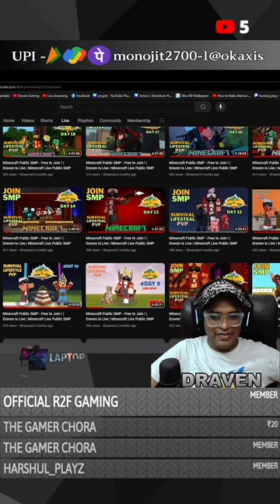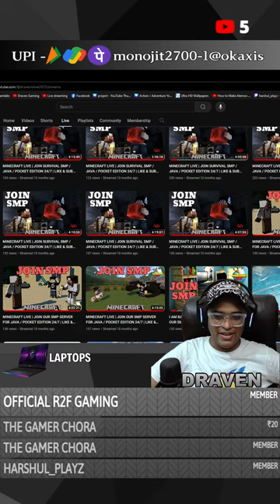Playing Minecraft Hardcore Challange Live Day 2 | Road To 300K Family ❤️🥰 🧿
Micro Center India: A TIPL Venture
      All things tech under one roof, at Kolkata heaven for Gamers and Creators alike.
      Walk on for your next customized gaming PC or workstation, Laptops etc.
      A Company of Tanisi Infosoultions Pvt. Ltd.

🔹️ Top Donors
     1: WASTED JD
     2:  Aarush
     3 : Venom Fraternity
     3 : Anubhav
     4 : Leonixx Gaming
     5 : Pragyan jyoti
     6 : Susmita

🔹️PC and Gear I Use

    Processor     : AMD Ryzen 7 5700X3D
    MB                 : B450 AORUS ELITE
    GPU               : GeForce RTX 4070 SUPER Ultra W OC 12GB-V
    RAM              : HyperX 32 GB 3200MHZ
    COOLER       : AURA GL360 All-in-One RGB Liquid Cooler

    Monitor 1      : AOC 24G2UW1G8 144Hz
    Monitor 2      : AOC 24G2UW1G4 244Hz
    Webcam        : Razer Kiyo Streaming Webcam: 1080p with Ring Light

    Mouse 1        : Logitech G402 Hyperion Fury
    Mouse 2        : Dragon Age™ II Razer DeathAdder
    MousePad    : SpinBot Armor 5mm Extra Large Speed Type Pro
    Microphone  : MAONO AU-902  [ SPONSERED BY LEONIXX ]
    Headphone   : Logitech G733 Lightspeed Wireless Gaming Headset
    Keyboard       : Logitech G213 Prodigy USB Gaming Keyboard

🚫Chat RULES 🚫
   The following are not allowed:
    • Self-Promotion
    • Bullying/Racism
    • Swearing
    • Inappropriate/sexual comments
    • Sharing of personal info
    • Using languages other than English,  Hindi

      About Draven Gaming 👦🏻

      • Monojit Mondal
      • 33
      • Kolkata , India

public smp
minecraft live
draven live
minecraft live public smp
minecraft smp live
mimecraft
minecraft
minecraft public smp live
minecraft smp
minecraft discord server
how to add ah in aternos server
live minecraft bedrock
live public smp
minecraft live smp
minecraft live stream
minecraft live stream right now
minecraft pocket edition live
minecraft smp join
aternos live
live smp
live smp minecraft
indian public smp
lilyville
live server minecraft  minecraft hindi
minecraft hindi live
minecraft live in hindi
minecraft live tamil
minecraft public smp 24/7 online
one piece episode 19
smp live
tlauncher minecraft download